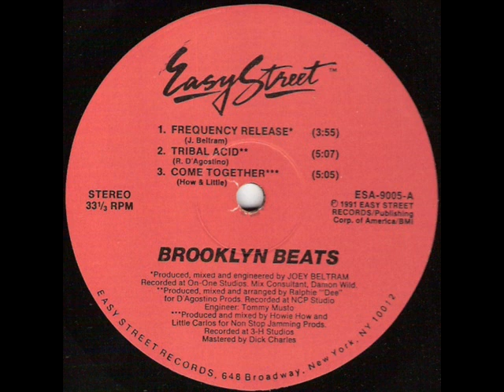How & Little Come Together